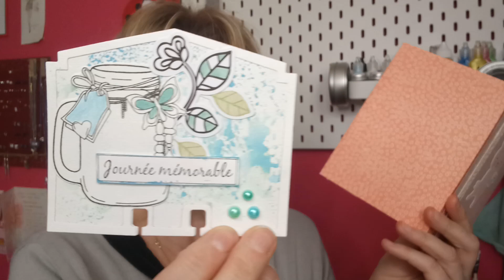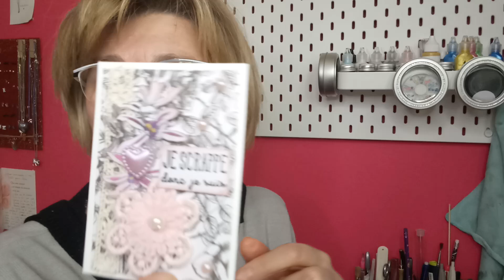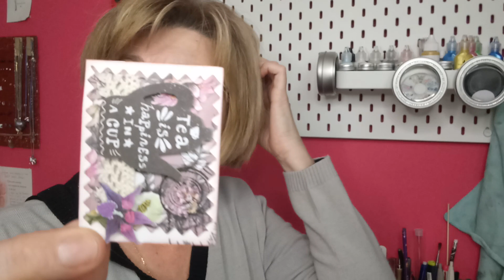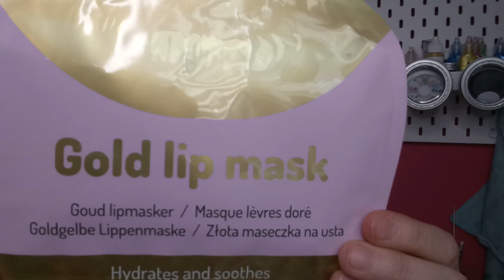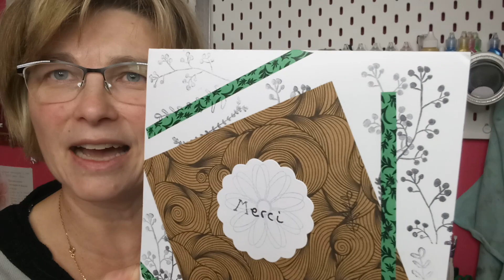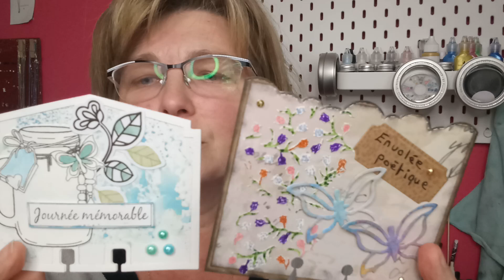BAL concours & blabla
Facebook : Les créas de Lo